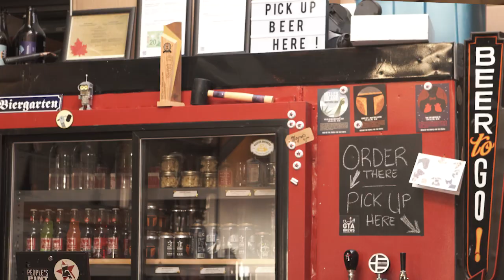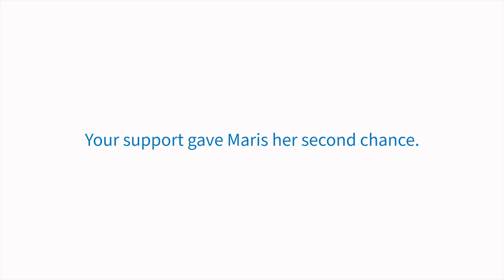"She's like family" - Adopted brewery cat finds new purpose and loving home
Maris the brewery cat couldn't have found herself a better place to call home. Watch to learn about her adopted family and new life!

Your support gave Maris her second chance. You can help save more animals!